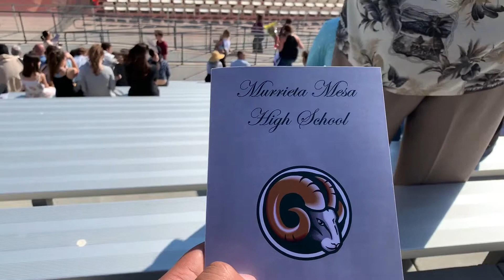MY BROTHER GRADUATED